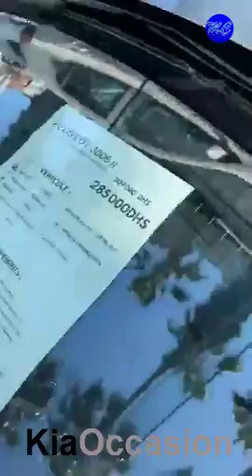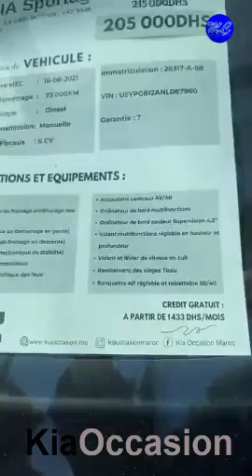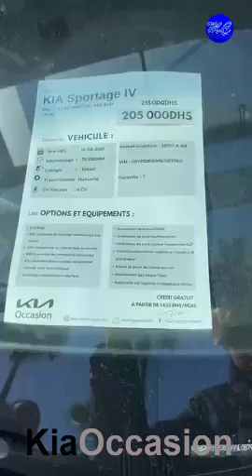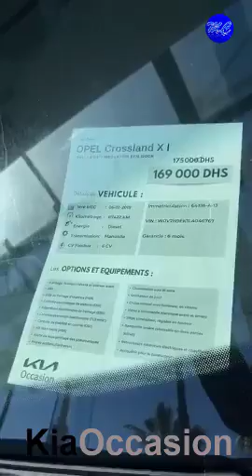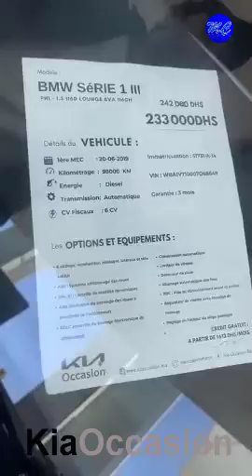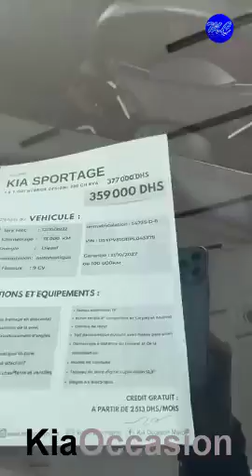KiaOccasion MyCar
Voitures d'occasion - Location de voitures - Auto neuf - Pièces et Accessoires pour véhicules - Motos - Vélos - Engins BTP - Engins Agricole - Remorques et Caravanes - Camions - Bateaux - Autres véhicules. Les Meilleures Offres de Voitures d'Occasion au Maroc | Découvrez les meilleures affaires de voitures d'occasion au Maroc. Des options abordables pour tous les budgets. Contactez-nous aujourd'hui. Options de Financement pour l'Achat de Voitures d'Occasion au Maroc | Découvrez les solutions de financement flexibles pour faciliter l'achat de votre voiture d'occasion au Maroc. |